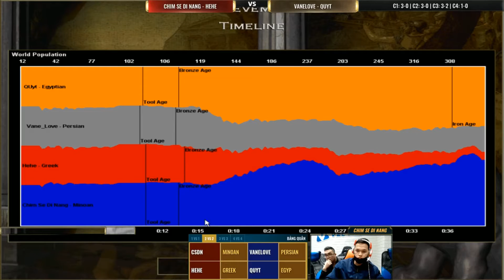C4 | CSĐN - Hehe vs Vanelove - Quýt | 2vs2 Random | 05-03-2020